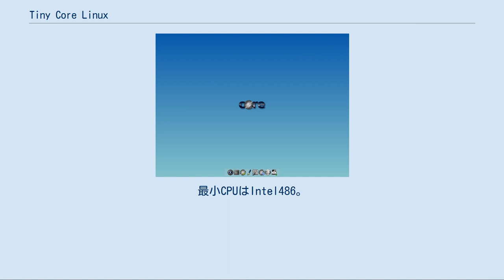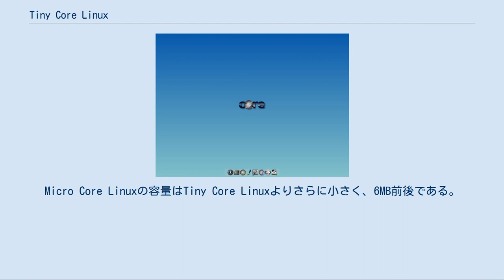Tiny Core Linux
Tiny Core Linux（タイニー・コア・リナックス）は、Linuxディストリビューションの1つである。
 Tiny Core Linuxは、Damn Small Linuxの開発者の1人であったRobert Shingledeckerが中心となって開発が進められている。
 HDDへインストールせずとも、CDやUSBメモリから起動が可能なライブディストリビューションである。
 開発リーダーのRobertはTiny Core Linuxのプロジェクトにおいて「より小さなLinux」を作ることを標榜しており、Tiny Core Linux自身(Core)は11MBしかなく、デスクトップ向けLinuxとしてはもっとも小さい部類に入る。
一番大きいパッケージであるCorePlusでも106MB。
 Version 4からTiny Core Linuxでは下記の種類で配布されている。
容量はVersion 9のオリジナルによるISOファイルのサイズ。
 Core 11MB。
CUI利用を想定している。
 TinyCore 16MB。
GUIで動作する最小限のパッケージを備える。
有線LANによるインターネット接続をサポートしている。
 CorePlus 106MB。
TinyCoreに加えて無線LANによるインターネット接続、多数のウインドウマネージャを備える。
 最小構成： Coreは最低28MBのRAMが必要、Tiny Coreを実行するには最低46MBのRAMが必要。
最小CPUはIntel486。
 推奨される設定：CPUはPentium IIとRAMは64メガバイトを推奨。
 Tiny Core Linuxでは起動の段階でシステムをメモリへ読み込み、終了の段階でファイルへ保存を行うFrugalを採用している。
これにより稼働中のディスクアクセスを少なくし、高速化を実現できるメリットがある。
メモリが少ないマシンにはSwap領域やスワップファイルを用いてメモリの代用を行う事が可能になっている。
 初期状態ではアプリケーションは簡易なネットワーク機能、X Window Systemなど、必要最小限のものしか入っておらず、Webブラウザやワープロソフトなどは一切入っていない。
そのようなアプリケーションは各利用者がインターネットを通じ、Appsというパッケージ検索ブラウザを使ってパッケージファイル（拡張子は.tczまたは.scm）をダウンロードし、インストールするようになっている。
 インストールは起動段階でメモリに読み込まれる「OnBoot」と最初にパッケージを起動した際にメモリへ読み込まれる「OnDemand」があり、この2種類を活用してメモリの最適な利用を行う事ができる。
 GUI動作はTinyCoreの場合、X Window Systemとして独自のTiny X、ウィンドウマネージャにflwm(初期はJWM)を使っており、OS自体のサイズの小ささとあいまってその動作も軽快なものとなっている。
CorePlusではウィンドウマネージャとしてJWM、IceWM、Flumbox、Hackedbox、Openboxも加わっている。
 非公式ながら日本語プロジェクトもいくつか存在している。
しかし、日本語版はCorePlusでどれも80MB前後となっている。
日本語によるサポートサイトも存在する。
しかし、日本語版は4.5.2でアップデートが止まっている。
 公式な派生種として、Tiny Core LinuxからGUIを省き、CUIで動作するMicro Core Linuxがある。
Micro Core Linuxの容量はTiny Core Linuxよりさらに小さく、6MB前後である。
^ a b Final Releases – Release Announcements and Change log from Tiny Core Linux Forum ^